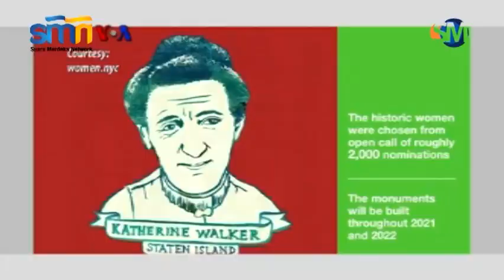Patung Perempuan Inspiratif Hiasi Kota New York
Di seluruh penjuru AS, masih terjadi ketimpangan representasi tokoh perempuan yang sosoknya diabadikan dalam patung atau monumen. Washington DC misalnya, dari 160 monumen, hanya 50 di antaranya melibatkan sosok perempuan. New York berupaya menyeimbangkan ketimpangan ini lewat sebuah inisiatif baru.